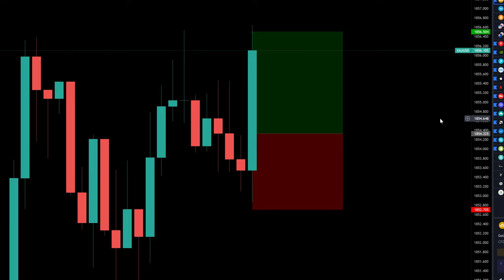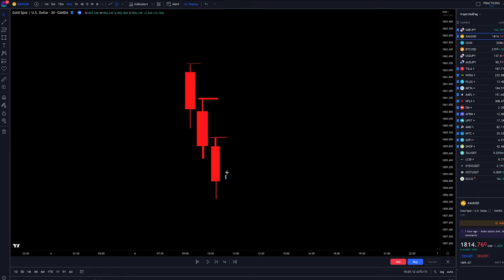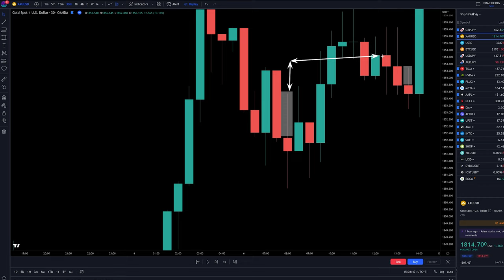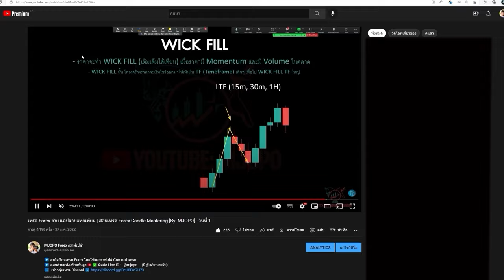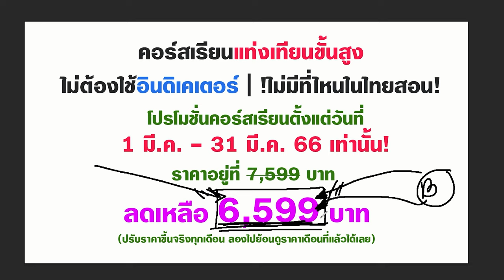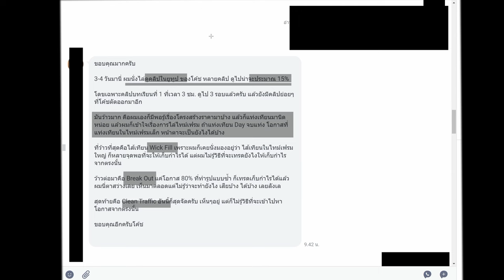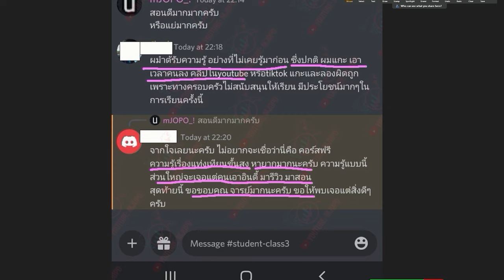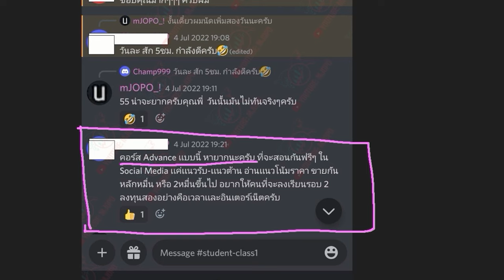ท่าเข้าเทรดแปลกๆ ที่ทำได้จริง